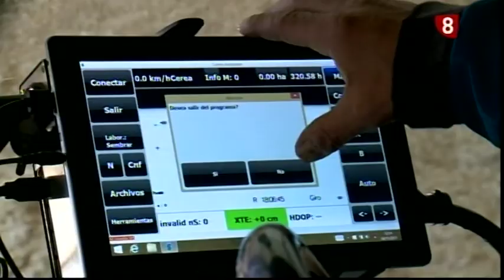CAMPO BURGALÉS 27-11-2019